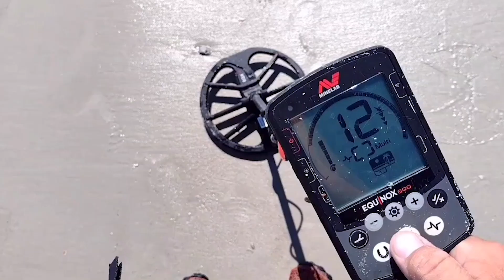Metal detectorist finds $40,000 diamond ring buried on Florida beach and reunites with owner | SWNS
A man has unearthed a platinum and diamond ring worth $40,000 buried on a beach in Florida and returned it safely to its owners.

Joseph Cook, 37, found the ring while combing Hammock Beach in St Augustine, St Johns County using his metal detector.

The video shows Joseph digging the ring out of the sand and exclaiming in shock: "No way, man, whoah, look at that bad boy, holy crap, yo that's real, I swear to god this is the biggest diamond I ever found on the beach".